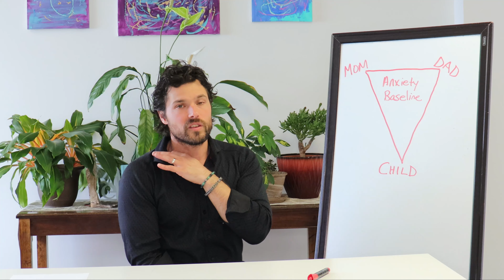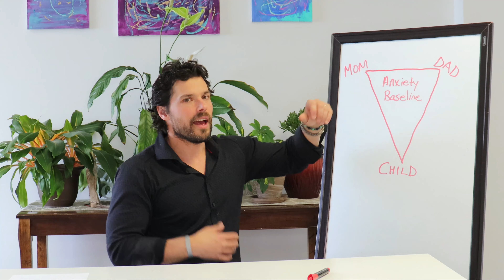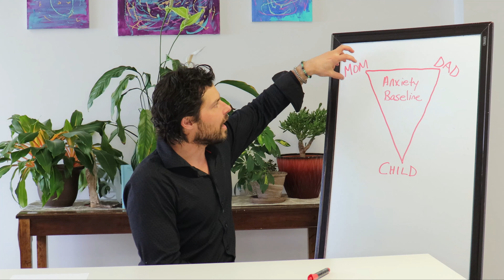Letting Go of STRESS for PARENTS (Dr. Steven Fonso)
In this video,  Dr. Steve gives a quick and simple summary of some of the best family dynamics theory. Whether you are a new parent or a veteran parent, it is wise to remember that you are never separate, and how you process stress, and think about life,  affects everyone around you.

Online Course for Healing Anxiety by Dr. Steve